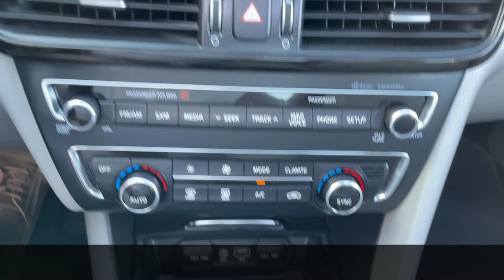2016 KIA OPTIMA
Run/Drives and in great working condition

Visit us @ 2607 Clovis road, Lubbock Tx

God Bless!